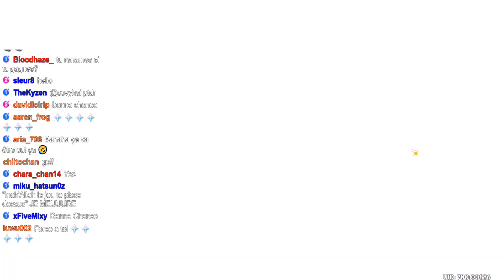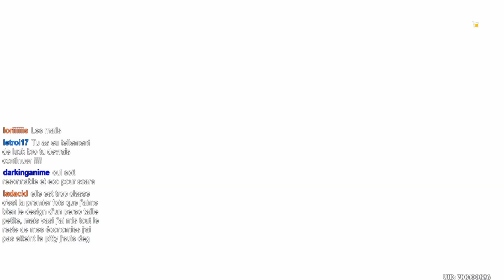ENFIN DE LA CHANCE !! Mes Invocations pour Nahida + CODE PRIMO-GEMMES - Genshin Impact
Nahida, l'Archon Dendro étant venue en 3.2, j'ai évidemment invoqué sur son Portail, pour elle et pour son Arme 5 étoiles... Vu mon récent historique, j'étais très réticent, de me prendre une malchance pas possible comme les autres sessions de pulls, mais c'est là que...

► Sommaire :
00:00 Intro
00:15 Code Primo-Gemmes
00:28 Invocations